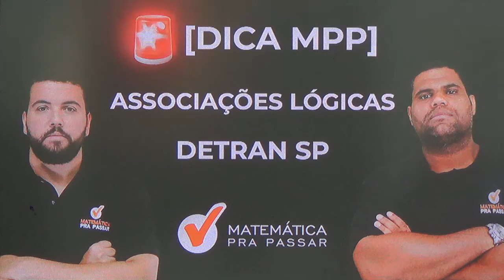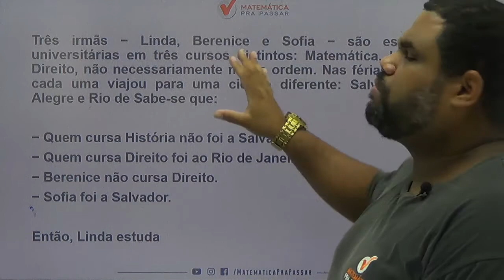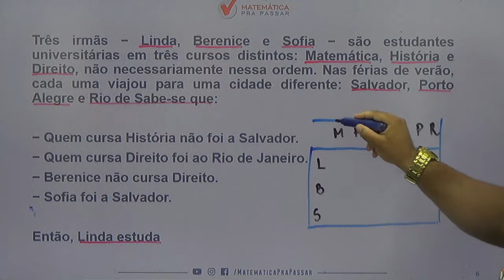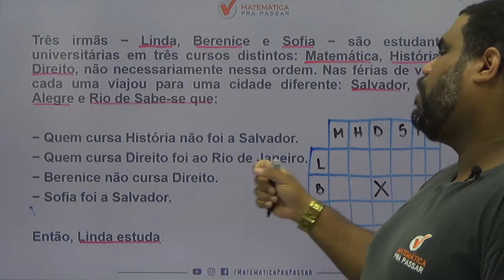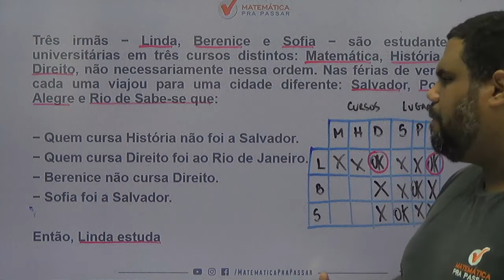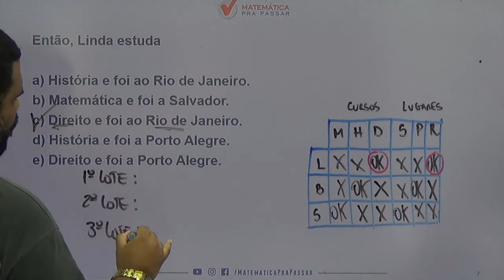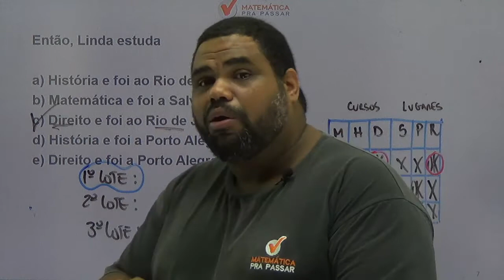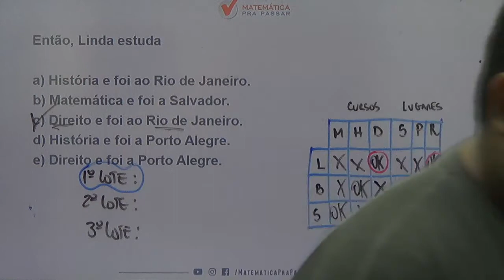CONCURSO DETRAN SP : DICA DE ASSOCIAÇÕES LÓGICAS . [2019]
Uma super dica para o concurso do DETRAN SP, nosso professor, MARCÃO , ensina um pouco do MÉTODO MPP para transformar a história da sua vida na matemática.